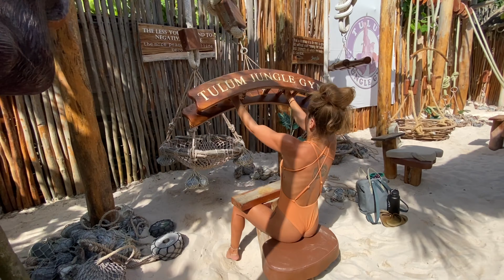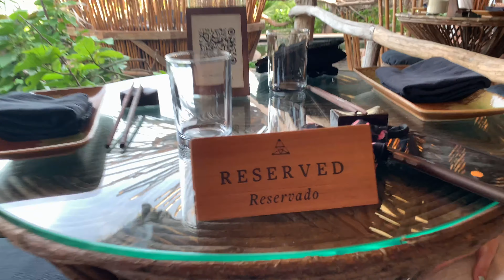Tulum Part 2 | MEXICO TRIP VLOG #6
Aloha y'all!! We're in MEXICO!! So many vlogs to come:) follow along as Katie and I take Mexico🇲🇽🇲🇽

↠ GIGIPIP HATS: Use code JILWHITE